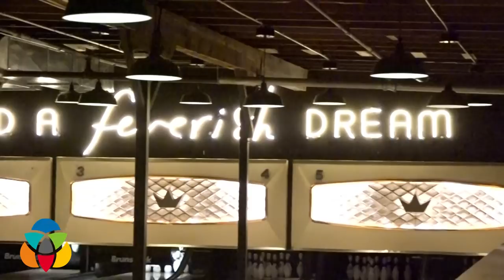Interview with the Arkells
Canadian rock band the Arkells, spent some time at BNA Monday night going toe to toe in bowling against our Mayor Colin Basran. The Arkells are set to perform Tuesday, Feb 5th at Prospera Place.